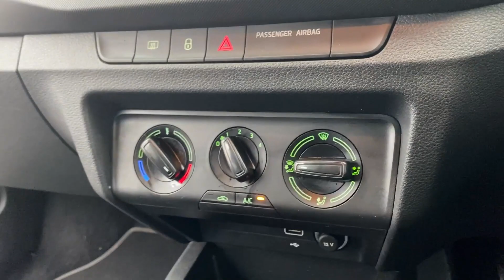2020 - SKODA Fabia 1.0 TSI Colour Edition (95PS) 5-Dr Hatchback - Red